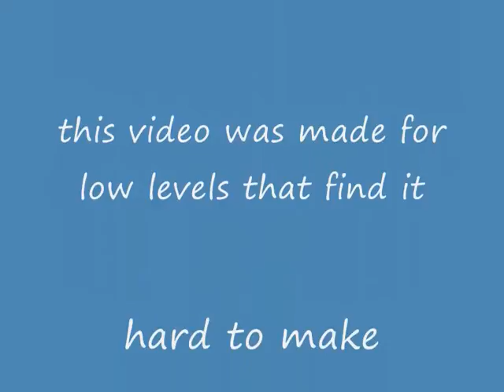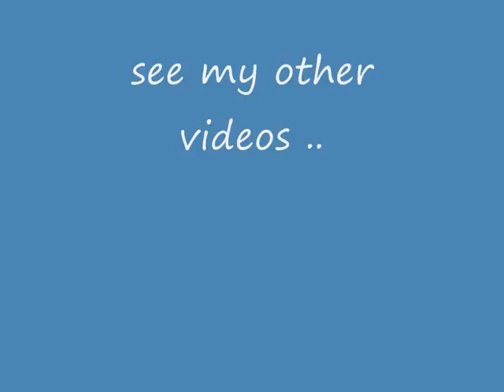money making guide for low levels